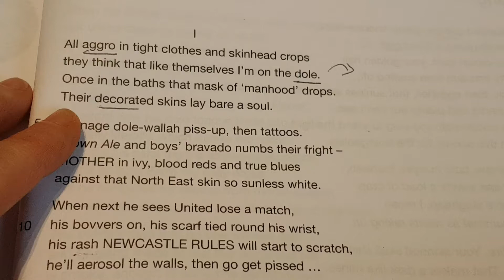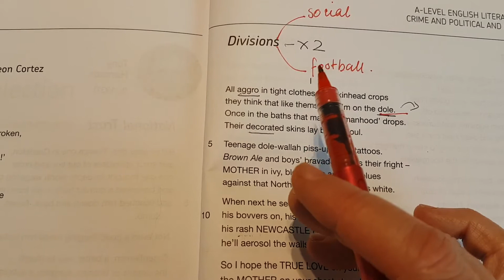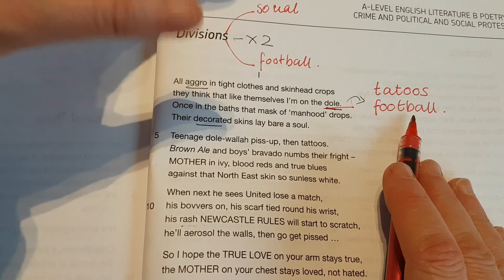Divisions Video 1 (of 3 and a half)